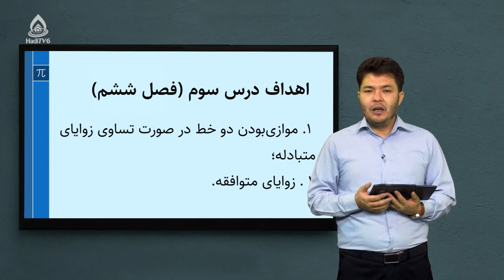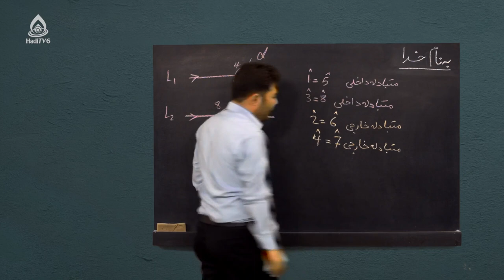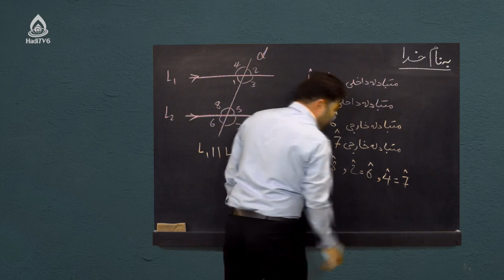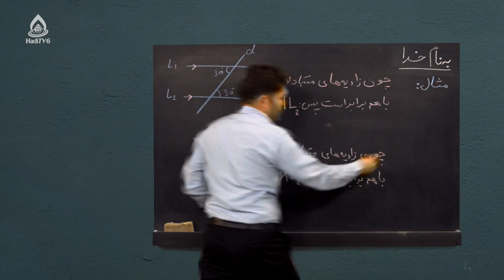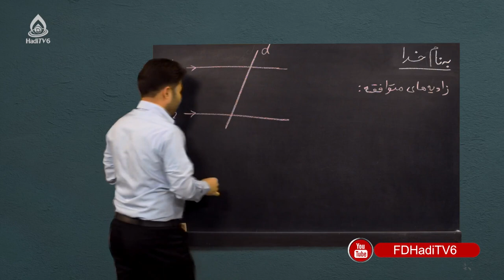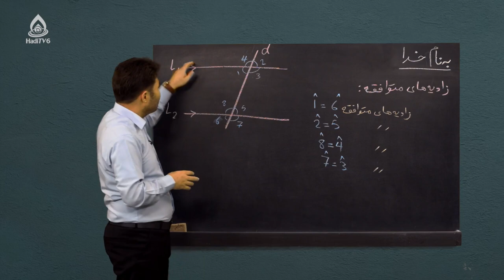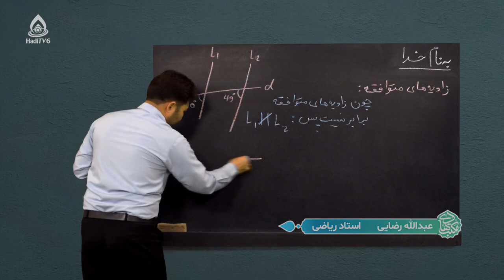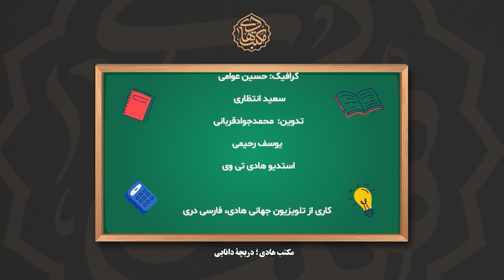کتاب ریاضی صنف هفتم، درس سی‌وهفتم (خطوط موازی و عمود)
موازی‌بودن دو خط در صورت تساوی زوایای متبادله و زوایای متوافقه